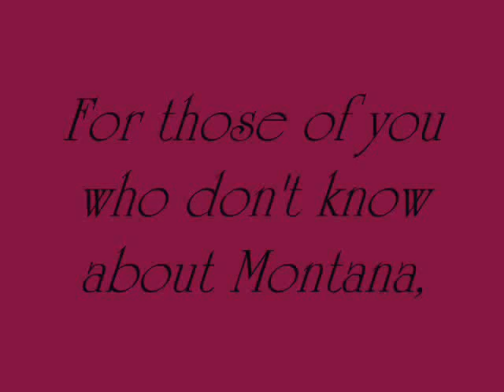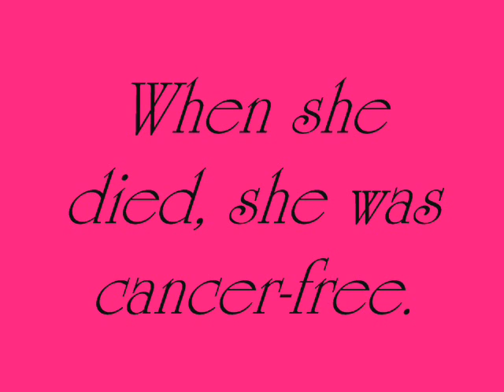R.I.P. Montana Heon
Montana Heon from North Cobalt, Ontario Canada passed away sadly. Please watch the video. :(